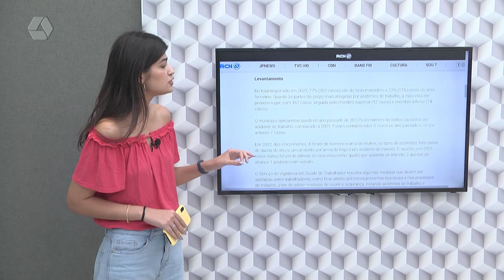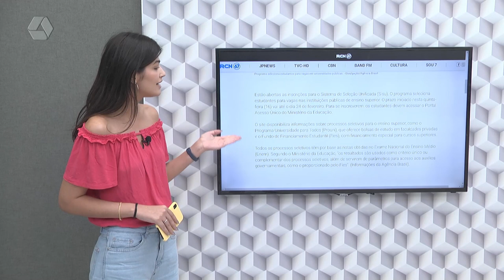Confira os destaques do Portal RCN67